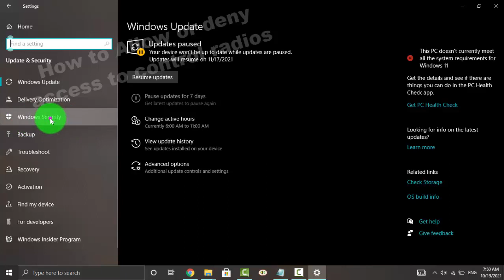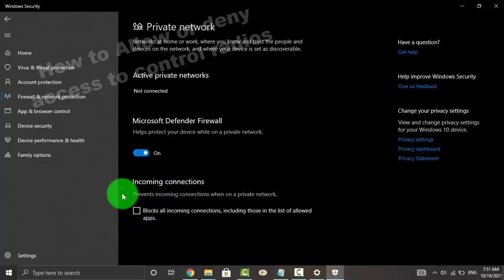Windows 10 Home : How to block or unblock Private network Incoming connections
How to block or unblock Private network Incoming connections in Windows 10 Home. This tutorial can also use in Windows 10 Pro. In this video I use HP Laptop 14-cm0075AU AMD Quad-Core Ryzen.